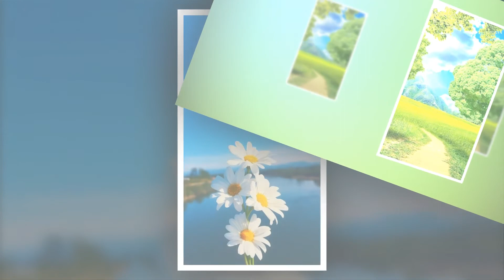Nắng Phai - Thơ: Nguyễn Khắc Tú, Nhạc: Giao Tiên, Trình bày: Đình Hội (Cảm xúc 751)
Thơ: Nguyễn Khắc Tú, Nhạc: Giao Tiên, Trình bày: Đình Hội